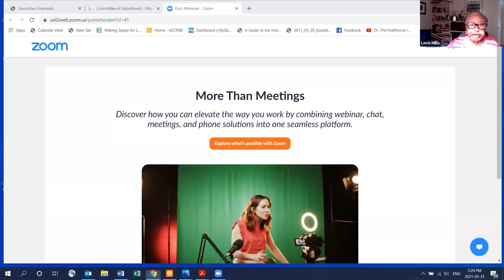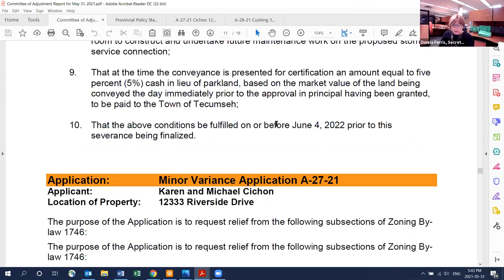Town of Tecumseh Committee of Adjustment May 31, 2021